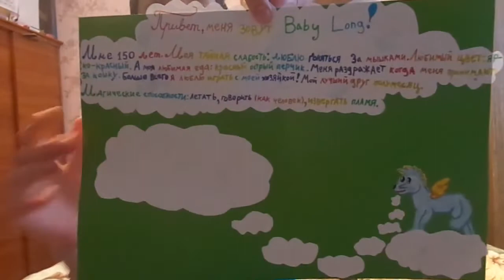anasta3333@rambler ru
Голосование будет проходить до 26 марта 2014.